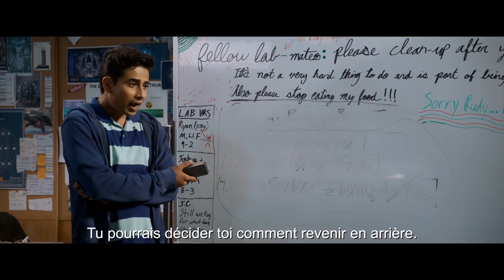Happy Birthdead 2 You | Bande-Annonce 1 | VOST (Universal Pictures) HD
Jessica Rothe retrouve le rôle principal de Happy Birthdead 2 You, la suite du succès de 2017 produit par Blumhouse (Split, Get Out, American Nightmare), qui était une succession de rebondissements absurdes et comiques. Cette fois-ci notre héroïne Tree (Rothe) découvre que mourir à répétition était bien plus simple qu’affronter les dangers qui l’attendent.

Jason Blum est de retour à la production, et Christopher Landon revient à l’écriture et à la réalisation de ce nouveau chapitre. Les producteurs exécutifs Angela Mancuso et John Baldecci sont rejoints par Samson Mucke (Manuel de survie à l’apocalypse Zombie).

Retrouvez toutes les bandes annonces des films Universal Pictures France sur YouTube.